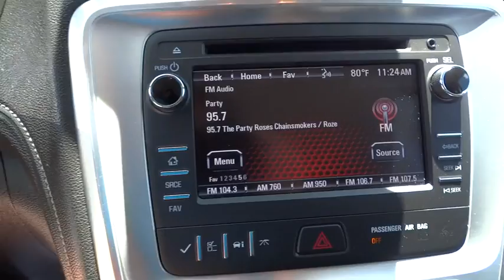2015 GMC Acadia Denver, Lakewood, Wheat Ridge, Englewood, Littleton, CO L1154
11001 West I-70 Frontage Road N

AWD. Lavish amount of legroom. Quiet deliverance. Be the talk of the town when you roll down the street in this great 2015 GMC Acadia. Take some of the worry out of buying an used vehicle with this one-owner gem. It is nicely equipped with features such as AWD. Medved gives you the MAX! Medved guarantees the MAXIMUM trade allowance for your trade! Price is after 3500.00 Push, Pull and Drag. Price includes Dealer and Handling Fee. Price does not include title or tax. Certified Pre-owned vehicles do not qualify for Push Pull and Drag. See Dealer for Details.